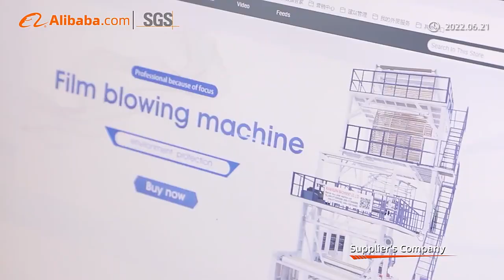Ruian Ruipai Machinery Co.,Ltd --factory view